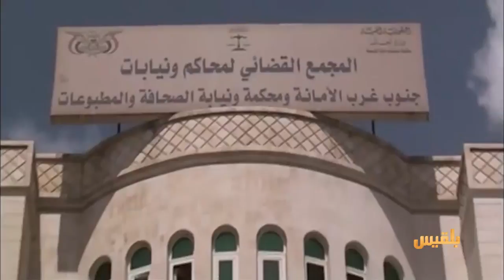مليشيا الانقلاب تنوي محاكمة عشرة صحفيين بتهمة العمالة | تقرير: محمد اللطيفي